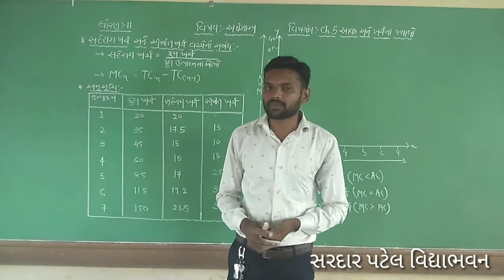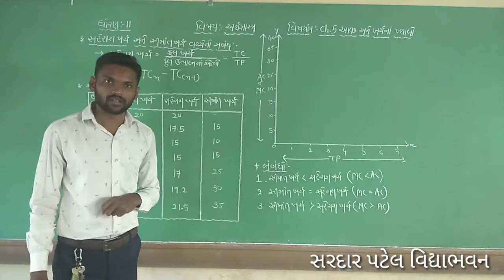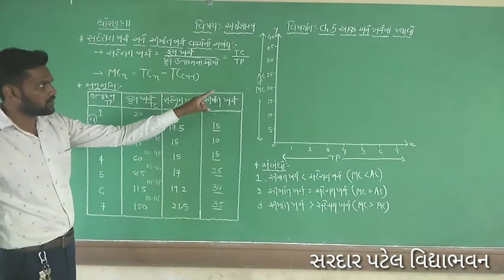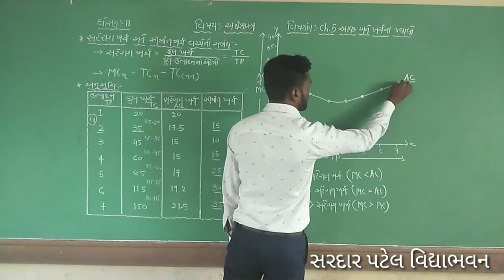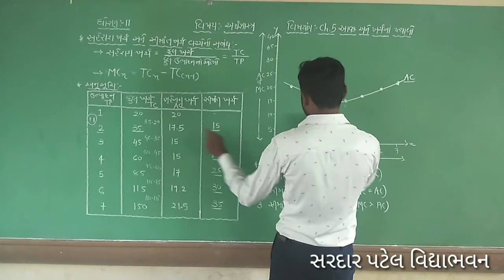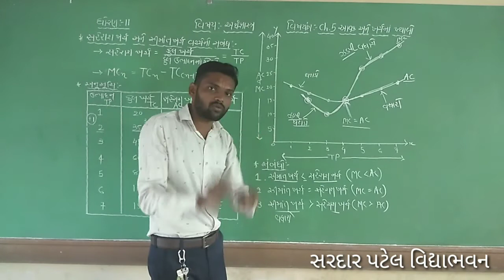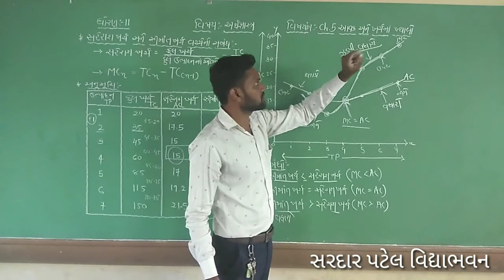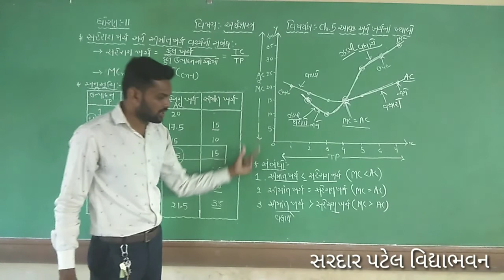Std 11 // Eco Chap 5 આવક અને ખર્ચના ખ્યાલો (સરેરાશ ખર્ચ અને સીમાંત ખર્ચ વચ્ચેનો સંબંધ) Lec 44